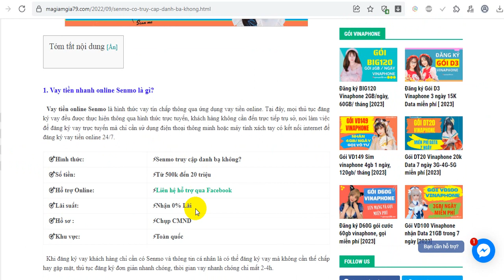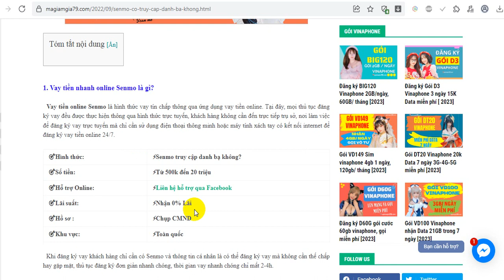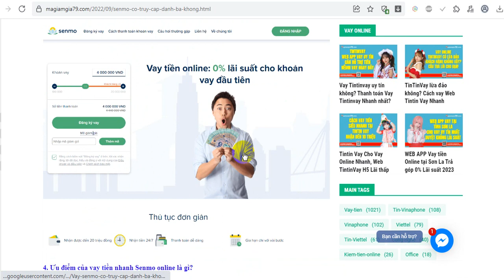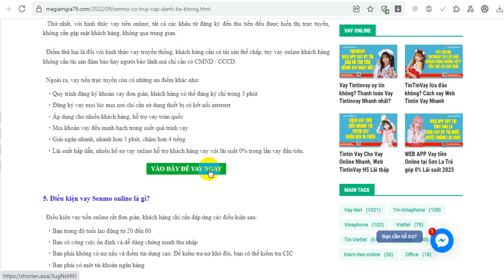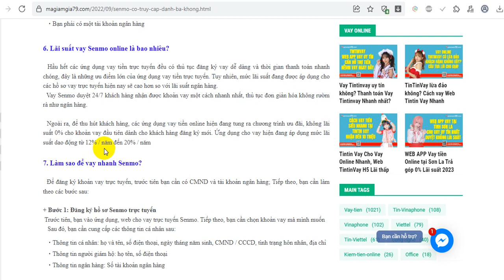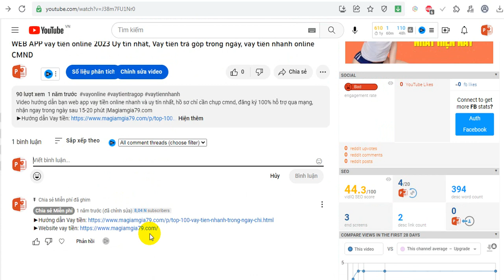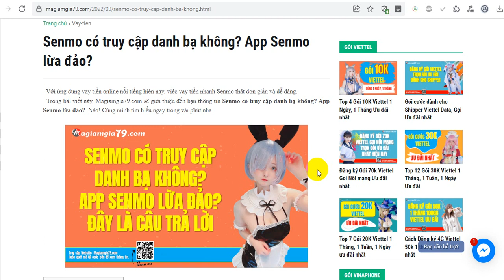Senmo có truy cập danh bạ không? Vay Senmo lừa đảo không?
Senmo có truy cập danh bạ không? Vay Senmo lừa đảo không?| Magiamgia79.com

Trong bài viết này, Magiamgia79.com sẽ giới thiệu đến bạn thông tin Senmo có truy cập danh bạ không? App Senmo lừa đảo?. Nào! Cùng mình tìm hiểu ngay trong vài phút nha.
  Khi đăng ký vay khách hàng chỉ cần có Senmo và thông tin cá nhân là có thể đăng ký vay mà không cần thế chấp hay gặp mặt, thủ tục đăng ký đơn giản nhanh chóng, thời gian vay nhanh chóng chỉ mất 2-4h.